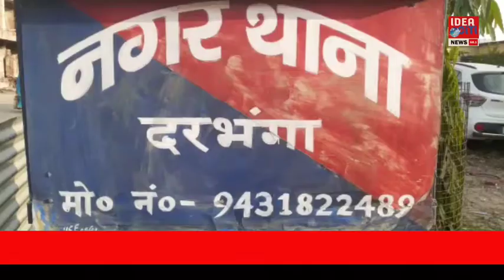Darbhanga : Lockdown को लेकर बढ़ती जा रही सावधानी नगर थाना के द्वारा दुकानों को कराया बन्द।